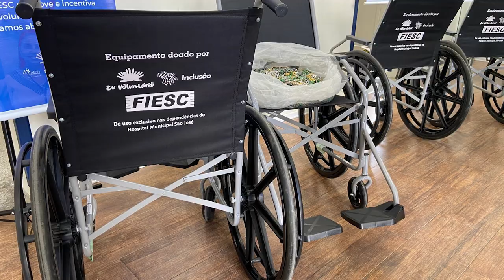PGM 146 - Rede de Inclusão - Voluntariado Fiesc - 23/10/24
A FIESC, por meio do Programa Eu Voluntário, promove impacto social e
sustentabilidade em Santa Catarina, dedicando-se a iniciativas que transformam vidas nas comunidades locais. Desde 2012, o programa já contabilizou 1.900 horas de atividades, resultando na doação de mais de 33 mil itens, como alimentos e produtos de higiene. Projetos como "Lacres do Bem", que converte lacres de alumínio em cadeiras de rodas, e "Tampinhas do Bem", que coleta tampinhas plásticas para oferecer materiais esportivos a crianças em situação de vulnerabilidade, exemplificam o compromisso da FIESC com a responsabilidade social. Além disso, iniciativas como "Retalhos do Bem" reutilizam resíduos têxteis para produzir itens doados a pessoas em vulnerabilidade, reforçando a importância da sustentabilidade e do envolvimento da comunidade na construção de um futuro melhor.